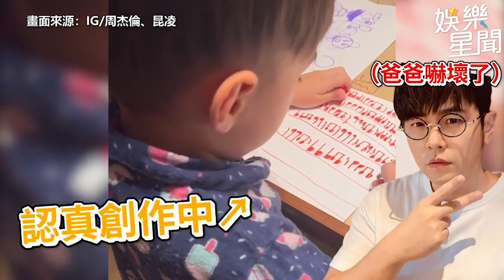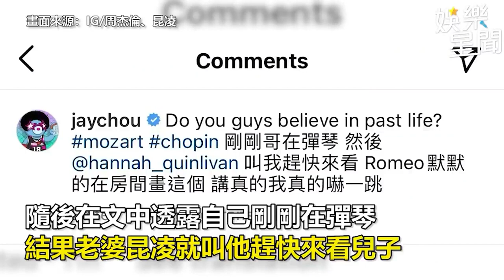周董超狂人脈曝！同框世界球后揭她「最大問題」 網全嚇傻了｜娛樂星聞